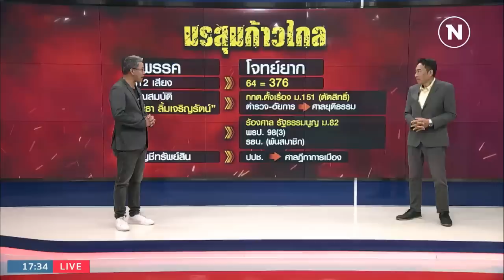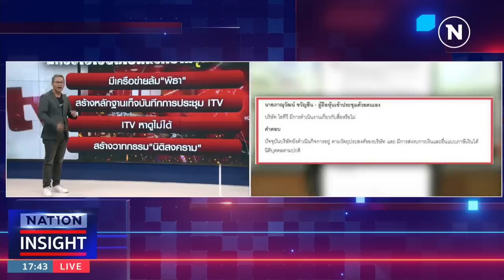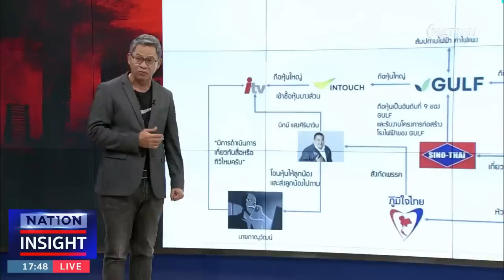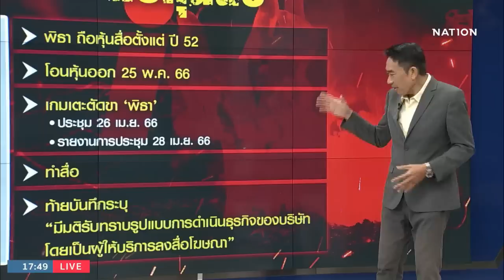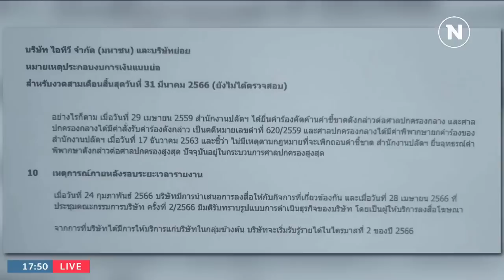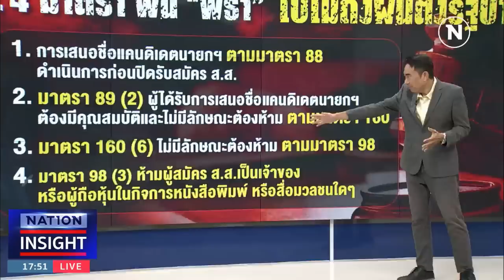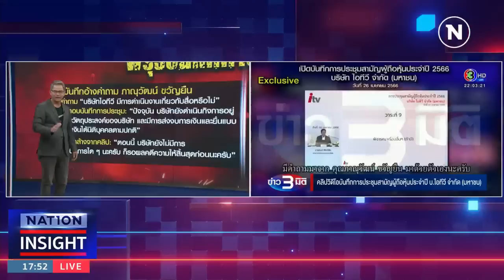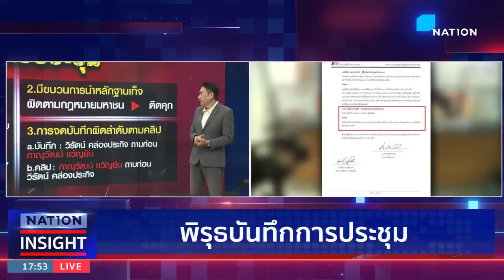EP.790 ก้าวไกล นักสู้สิบทิศ | เนชั่นอินไซต์ | NationTV22 | 13-06-66